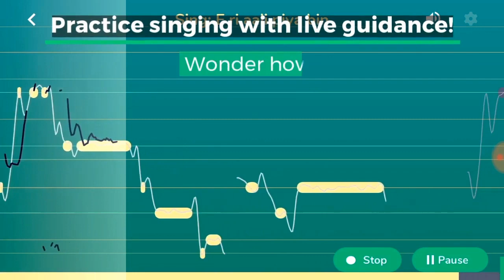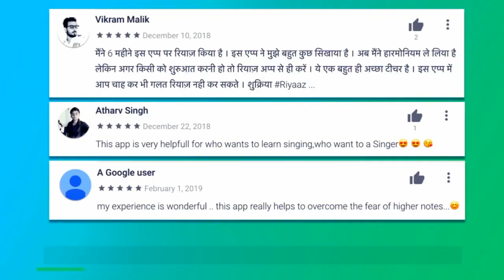राम नाम आति मीठा है - Ram Bhajan Tutorial - Shiv'z Muzic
Download Riyaz App here: (for your riyaz)

Want to contribute some amount ??? Here you can,

This is a tutorial on demand by one of our channel member.

watch this tutorial till the end, you will get to know many new things for sure!!